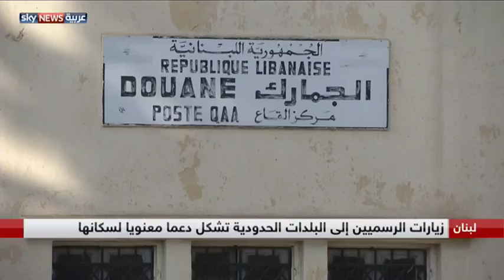لبنان.. زيارات سياسية "مسببة" للبلدات الحدودية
منذ اندلاع معركة الجيش اللبناني على الحدود مع سوريا تهافت السياسيون على زيارة البلدات الحدودية. يسعى بعضهم إلى مؤازرة سكانها في وجه التهديدات الأمنية التي يواجهونها، فيما يحمل آخرون وعودا بمشاريع إنمائية.
تقرير: دارين الحلوي